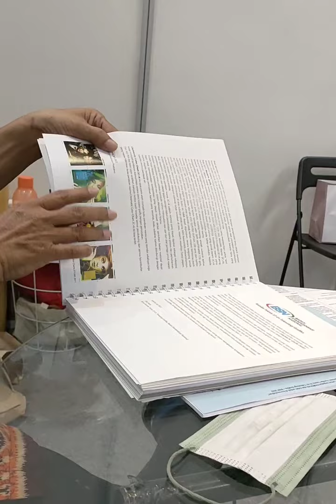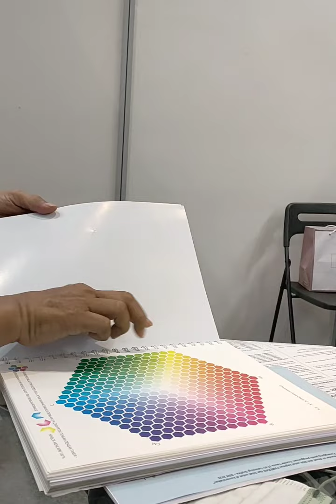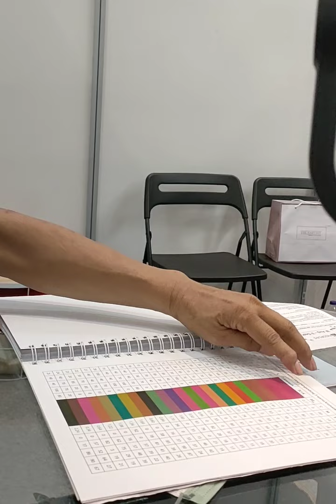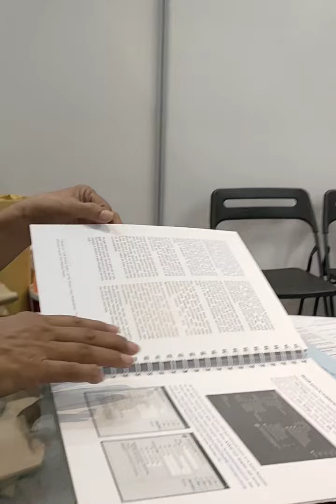Sekilas Buku Color Chat terbitan ATGMi